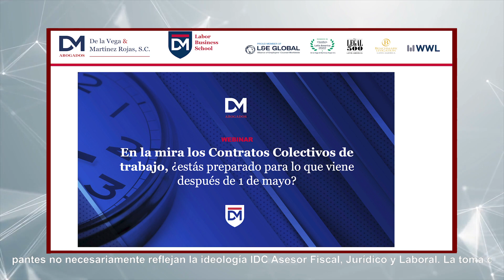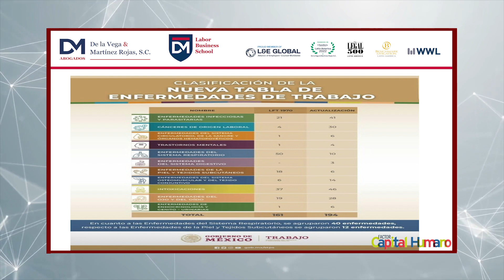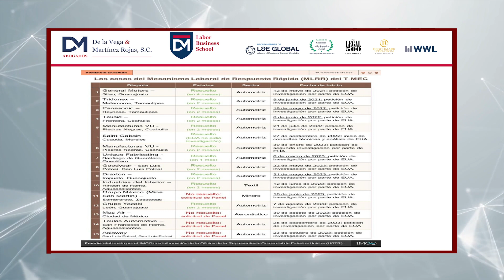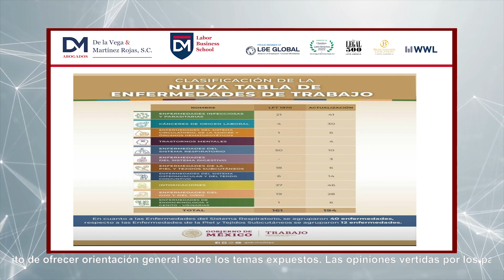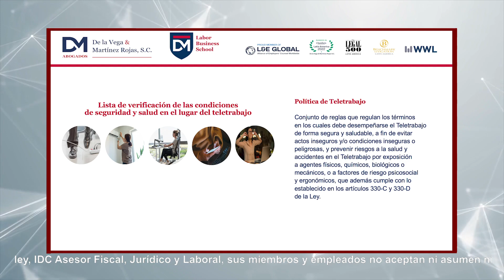FACTOR CAPITAL HUMANO - Qué nos espera el 2024 en derechos laborales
En #2024, las compañías comprenderán que la inversión en su CapitalHumano es ética y estrategia. Los salarios competitivos se convertirán en el ancla que retiene a los talentos más codiciados. La flexibilidad laboral, por otro lado, se consolida como una fuerza motriz.